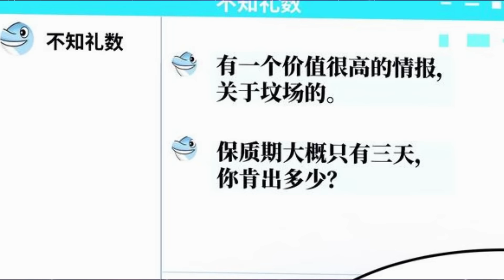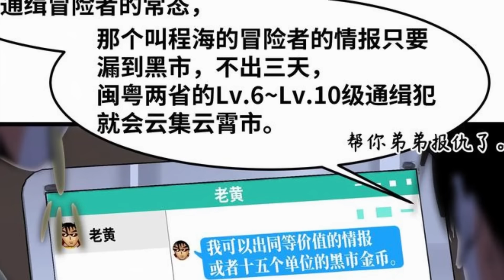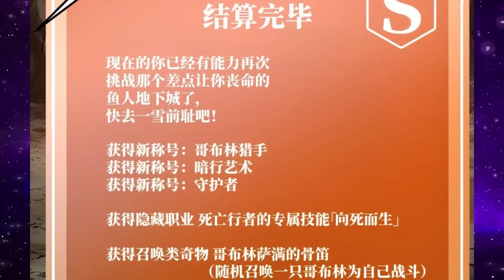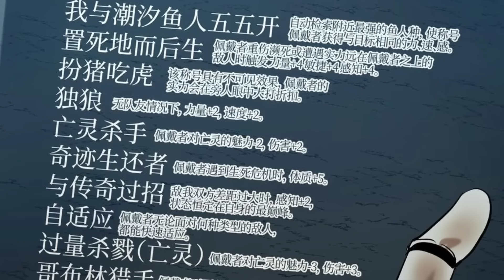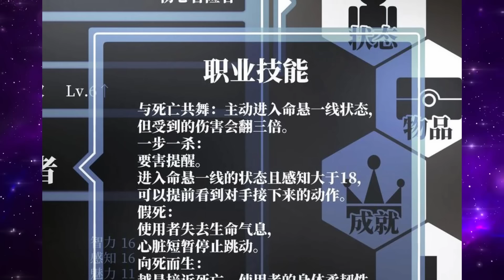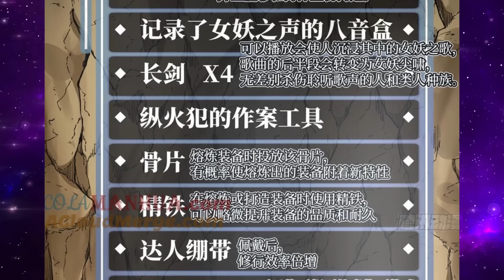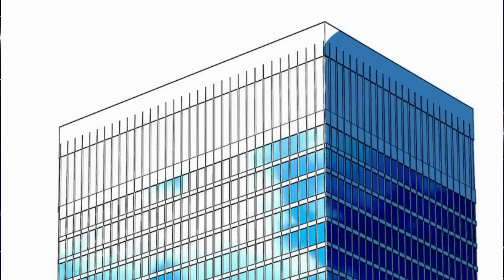Part 3 : ดันเจี้ยนแห่งความมืด (ปลดล็อคคลาส SSS ในตำนาน) ดันเจี้ยน / พระเอกเทพ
มีดันเจี้ยนมากมายผุดขึ้นมาตามสถานที่ต่างๆ "แต่ที่มันแปลกคือมันมาโผล่ที่ห้องนอนฉัน"